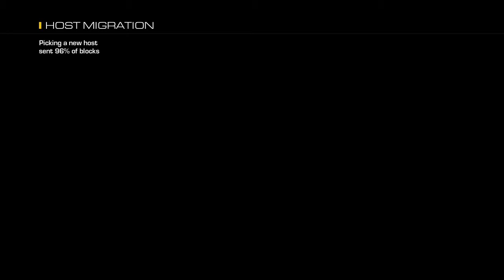stuff two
forgot to disable resample on last clip but oh well and my b for back to back stuff vids, i have no clue what to upload